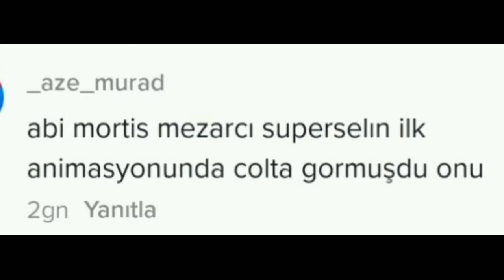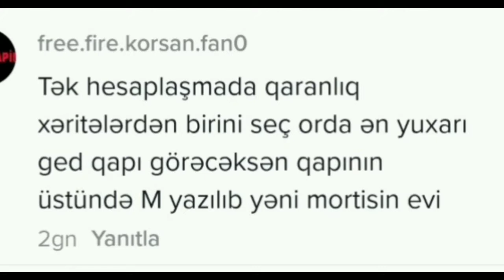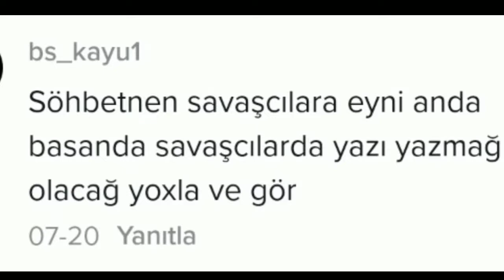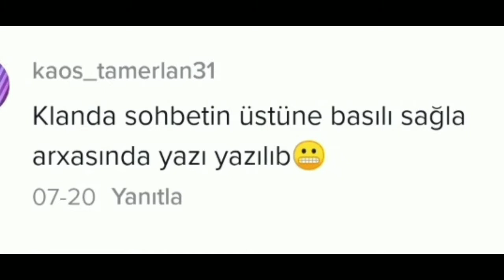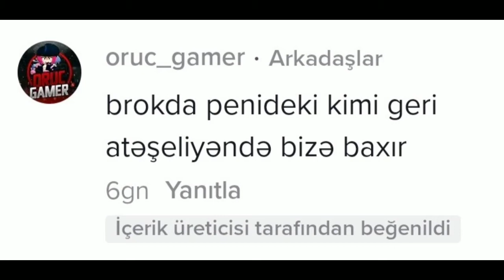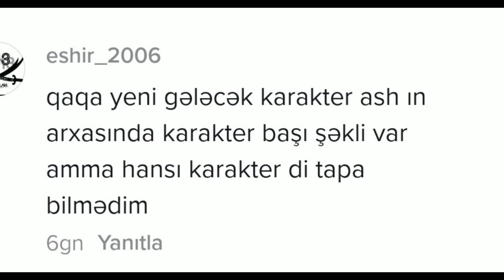ASH ın arxasındaki kim? SİZDEN GELEN DETAYLAR | BRAWL STARS - 5